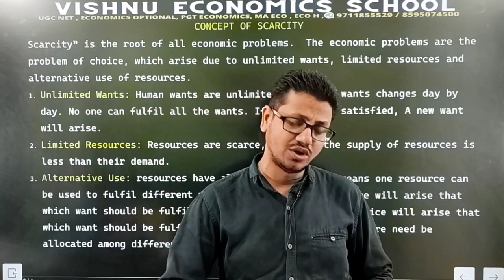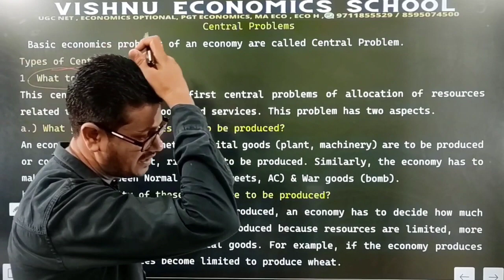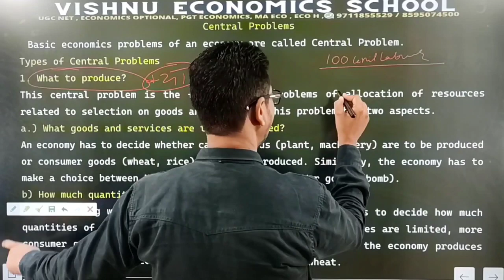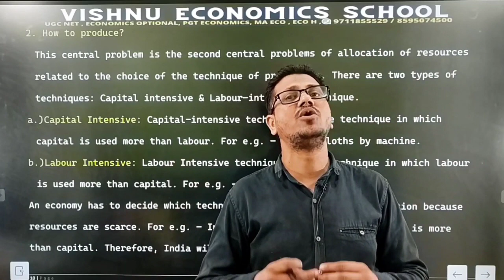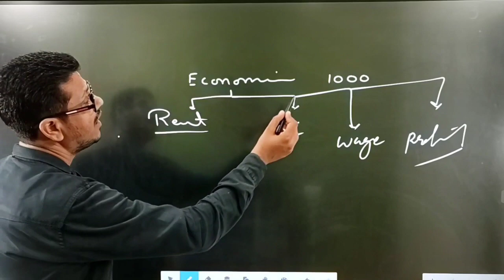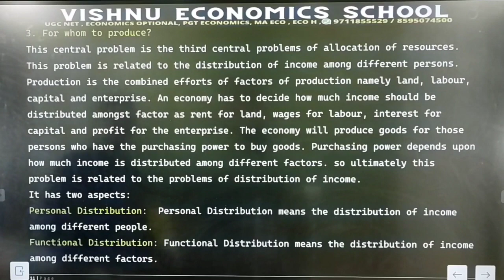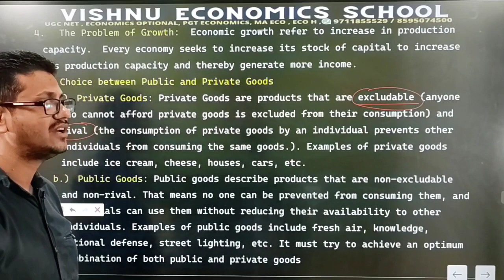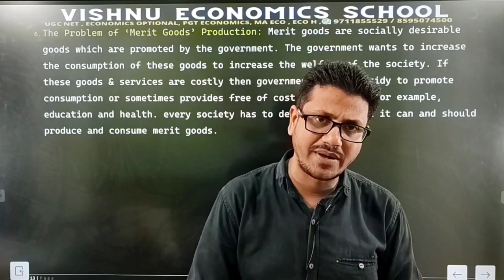Concept of Scarcity | Central Problems | BECC 101| Introductory Microeconomics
DEMO
ENGLISH MEDIUM

1. Securing conditions for functioning market mechanism government (Regulation and measures are needed)
2. Providing legal framework (the contractual agreement and exchange)
3. Provision of public goods and merit goods when the market field provides these goods.
4. Correcting the problem arising from externalities
5. Correcting in equal distribution of income and wealth (Transfer of Property rights)
6. Securing social objectives (high employment level, price level stability, Desired rate of growth, poverty eradication, and economic development)
7. Controlling monopoly